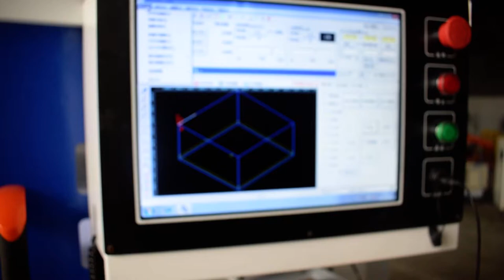CNC metal engraving machine 6060 circle ATC 16 tools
What is a Metal CNC Machine? A metal CNC machine is a computer numerical controlled machine tool for carving, cutting, molding or milling metal materials.  A metal CNC machine is also known as CNC metal machine, CNC metal router, metal CNC router, metal carving machine, metal engraving machine, CNC milling machine.

Working Principle CNC metal machining processes include four step: The first, you should design a CAD model, the second, you should convert the CAD model into a CNC program, the third, you should set up the CNC machine, the last, you should execute the machining operation.

Applications Metal CNC machine is applied on iron, copper, aluminum, stainless steel, mould steel, MDF sheets, PMMA, PVC Sheet, ABS sheet, KT sheet, timber, gemstone, marble, plastics, etc. 1. Metal CNC machine is suitable for carving, milling, molding and cutting compactly all sorts of materials such as steel, copper, aluminum and plastics. 2. Metal CNC machine is widely used in automotive, injection mould, ironware mould and engrave mould industries. 3. Metal CNC machine is especially designed for molds, eyeglasses, watch, panel, badge, brand, graphics and words of three-dimensional and outside surface's sleeking of large size molds.

Manufacturer Guide As a guaranteed metal CNC machine supplier and manufacturer, APEXCNC provides all kinds of best metal CNC machine for sale to suit your needs. APEXCNC offers cost price for your metal machining plans without any intermediate. You will get the best CNC metal machines with the affordable price from us. APEXCNC also offers smart 2D/3D CNC metal machining solutions, 24/7 one-to-one metal machining service and support, which is available free.

Buying Guide
1. Consult: We will recommend the most suitable metal CNC router to you after being informed by your requirements, such as the material you want to carve, the max size of the material (Length x Width x Thickness).
2. Quotation: We will offer you with our detail quotation according to the consulted CNC metal machine. You will the most suitable specifications, the best accessories and the affordable price.
3. Process Evaluation: Both sides carefully evaluate and discuss all the details(including technical parameters, specifications and business terms) of the order to exclude any misunderstanding.
4. Placing Order: If you have no doubt, we will send you the PI (Proforma Invoice), and then we will sign a contract with you.
5. Production: We will arrange the metal CNC router production as soon as receiving your signed sales contract and deposit. The latest news about production will be updated and informed to the CNC metal router buyer during the production.
6. Quality Control: The whole production procedure will be under regular inspection and strict quality control. The complete metal CNC carving machine will be tested to make sure they can work well before out of factory.
7. Delivery: We will arrange the delivery as the terms in the contract after the confirmation by the CNC metal machine buyer.
8. Custom Clearance: We will supply and deliver all the necessary shipping documents to the metal carving machine buyer and ensure a smooth customs clearance.
9. Support and Service: We will offer professional technical support and intime CNC metal machine service by Phone, Email, Skype, WhatsApp, Online Live Chat, Remote Service around the clock. We also have door-to-door service in some areas.